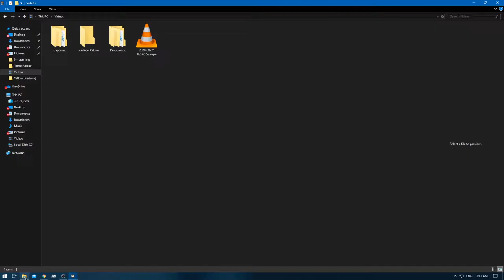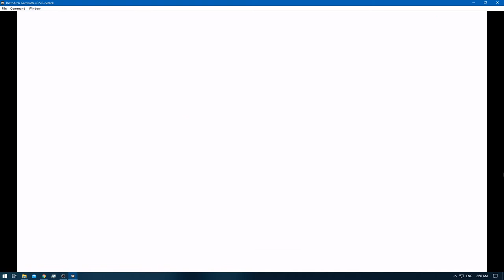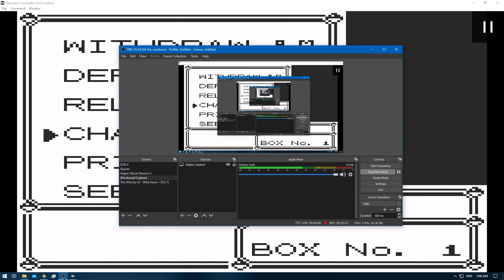[1/1] Pokemon Yellow [Redone + RA] Episode 38 - Cerulean Cave [Mewtwo] [NC]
Pokedex Total: 151 [Gen 1 only]
Pokemons Caught: 2 [1 that i already had & a new one [Mewtwo]
Pokemons Evolved: 0
Trainers Defeated: 1
Times Wiped Out: 0
Difficulty: Default
Bonus Feature: Retro Achievements [RA]
[Time Stamps]

0:00 [YouTube Time Stamp Feature]
2:19 [Game Begins]
3:11 [Pokemon Battle Starts] [Lass]
4:50 [Pokemon Battle Ends]
6:36 [Hidden Item: PP UP]
10:06 [Ditto Caught] [Already had one but i wasn't sure @ the time]
11:56 [Rare Candy]
17:42 [Rare Candy]
22:27 [Mewtwo Caught]
22:31 [Retro Achievement Unlocked: Creation Gone Wrong]

Yellow: [1/3]
Red: [2/3]